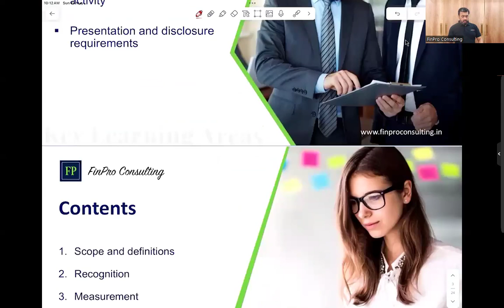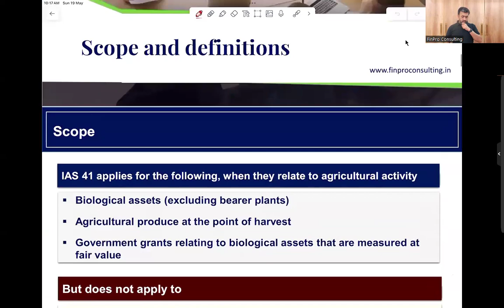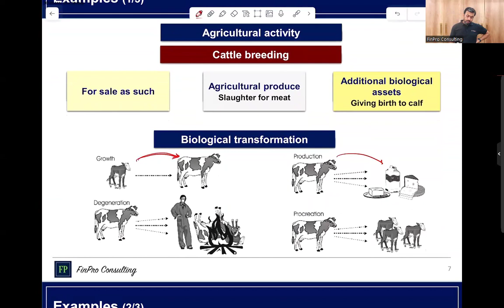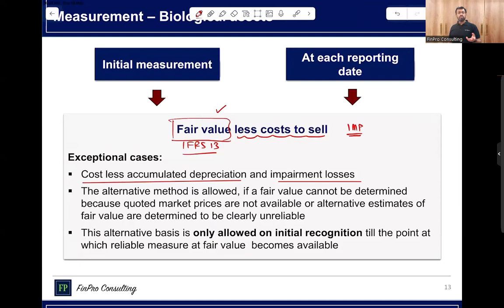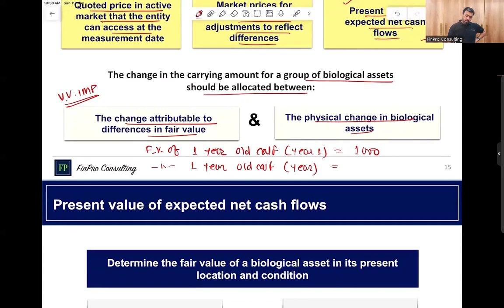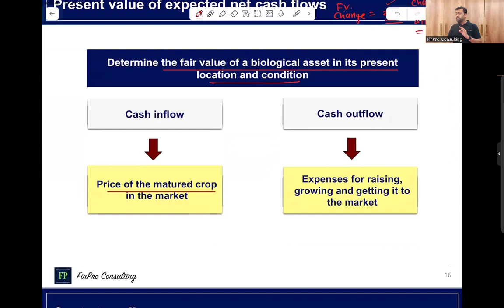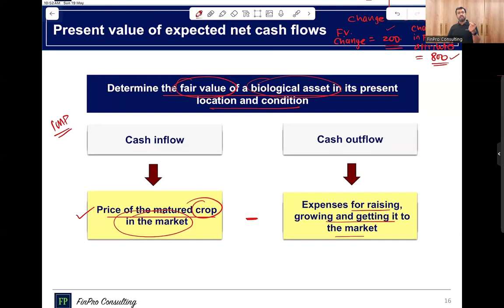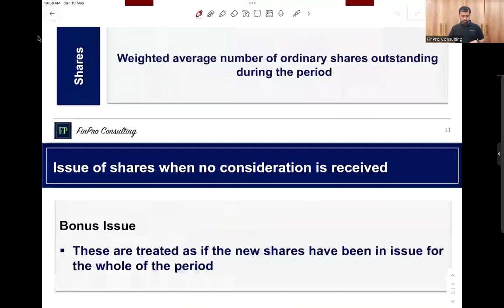IAS 41- Agriculture | DipIFR Revision Marathon | By CA Amit Darekar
Hello Viewers,
As a part of our continuous efforts to help students at large to be successful in the diploma IFRS examination, we are conducting this live-online series of DipIFR - Revision Marathon. Objective of the series is to quickly discuss / brush-up / revise the important concepts of all important reporting standards within the syllabus of Diploma IFRS examination before the exam date. Students are expected to have conceptual understanding of the topics covered in the revision video beforehand, we will focus only on revising the important concepts. We are also not going to discuss disclosure requirements and differences with Ind AS.

Wish you All the Best for the examination and Happy Learning!!

Sincerely yours,
Amit Darekar.